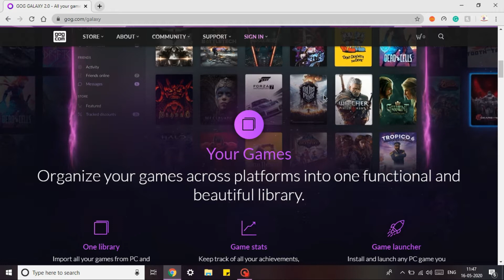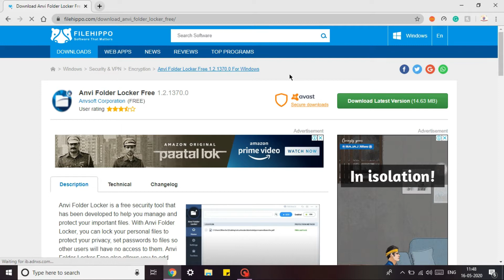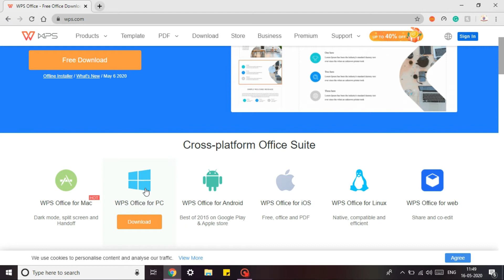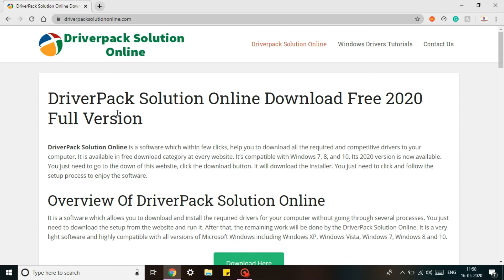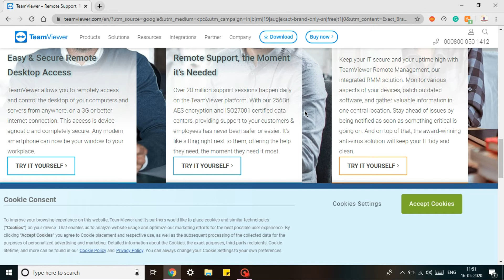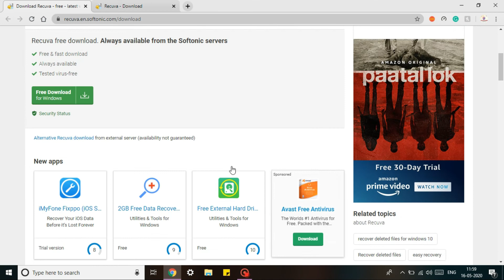5 Free Useful SOFTWARES l A Computer User must Know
Hey Guys,
Here is my new video... In this video, I have shown you 5 Free useful software that you all must know because these all Softwares help us to run our PC more efficiently. Watch the full video so you will be able to understand each and every software...